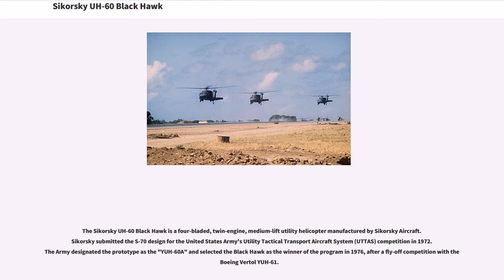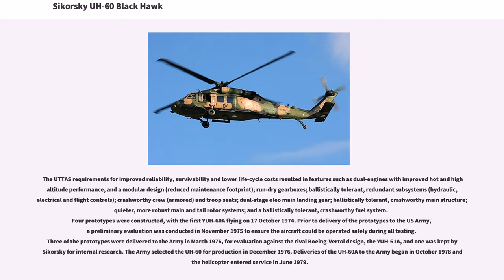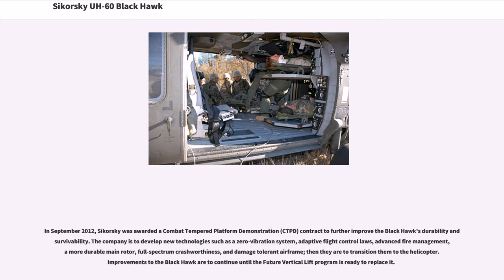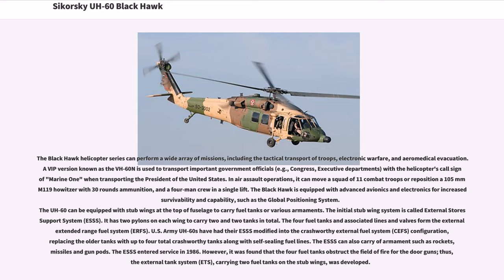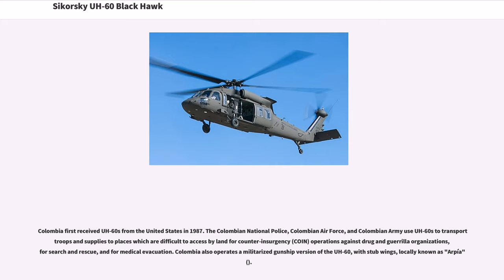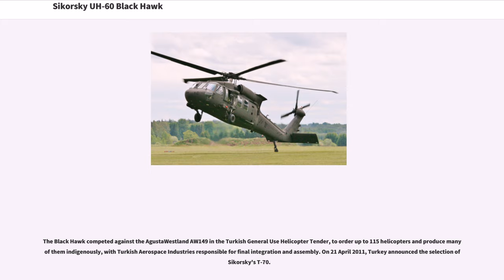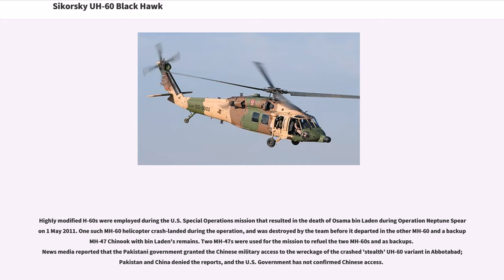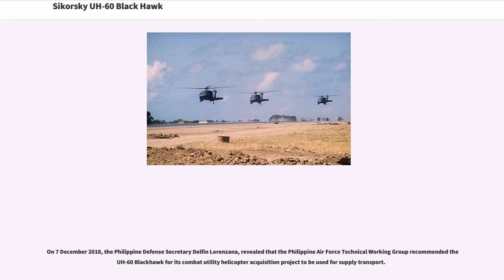Sikorsky UH-60 Black Hawk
Twin-turbine_helicopters
United_States_helicopters_1970–1979
United_States_military_utility_aircraft_1970–1979
Sikorsky_S-70

The Sikorsky UH-60 Black Hawk is a four-bladed, twin-engine, medium-lift utility helicopter manufactured by Sikorsky Aircraft. Sikorsky submitted the S-70 design for the United States Army's Utility Tactical Transport Aircraft System (UTTAS) competition in 1972. The Army designated the prototype as the "YUH-60A" and selected the Black Hawk as the winner of the program in 1976, after a fly-off competition with the Boeing Vertol YUH-61.

Named after the Native American war leader Black Hawk, the UH-60A entered service with the U.S. Army in 1979, to replace the Bell UH-1 Iroquois as the Army's tactical transport helicopter. This was followed by the fielding of electronic warfare and special operations variants of the Black Hawk. Improved UH-60L and UH-60M utility variants have also been developed. Modified versions have also been developed for the U.S. Navy, Air Force, and Coast Guard. In addition to U.S. Army use, the UH-60 family has been exported to several nations. Black Hawks have served in combat during conflicts in Grenada, Panama, Iraq, Somalia, the Balkans, Afghanistan, and other areas in the Middle East.

In the late 1960s, the United States Army began forming requirements for a helicopter to replace the UH-1 Iroquois, and designated the program as the Utility Tactical Transport Aircraft System (UTTAS). The Army also initiated the development of a new, common turbine engine for its helicopters that would become the General Electric T700. Based on experience in Vietnam, the Army required significant performance, survivability and reliability improvements from both UTTAS and the new powerplant. The Army released its UTTAS reques...